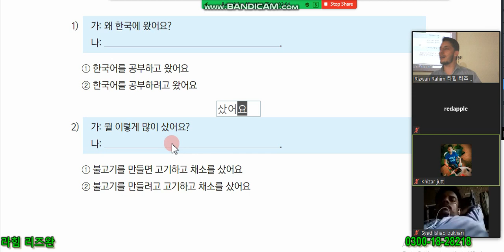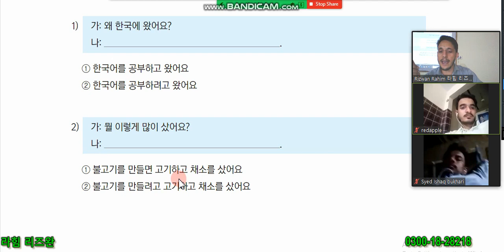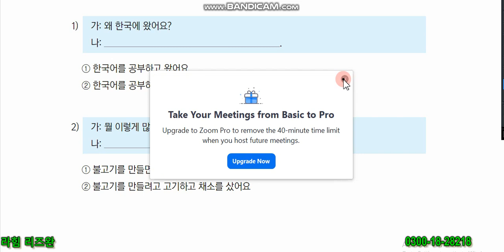Chapter 28 Part 5